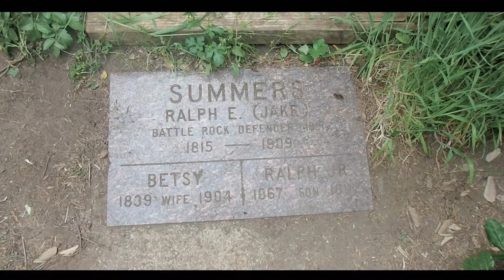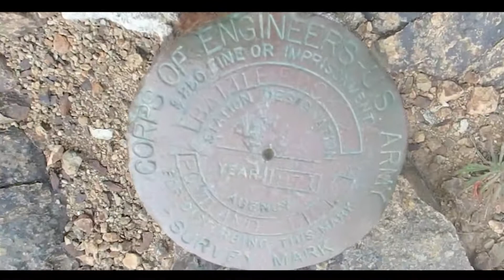San Fran to Portland | Day 4 - Fortuna, CA to Coos Bay, OR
A 850 mile road trip up Route 101 on the California Coastal Highway.

The family went on an adventure – A 8 month old baby and a destination. We took a week to travel from San Francisco, California to Portland Oregon. We saw all we could and it changed our lives for the better. We had fun, and I’m sure you’ll not only feel like you were part of the experience, but you may just end up feeling like family.

Come join Myself, my wife Kristi and my son Milo on a trip up the coast!

DESTINATIONS:
Crazy Norwegian;